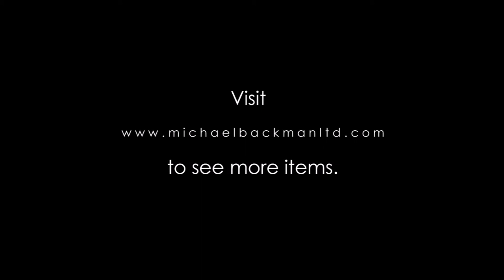Nandi Lamp in Brass & Bronze Ganga Jumna [4944]